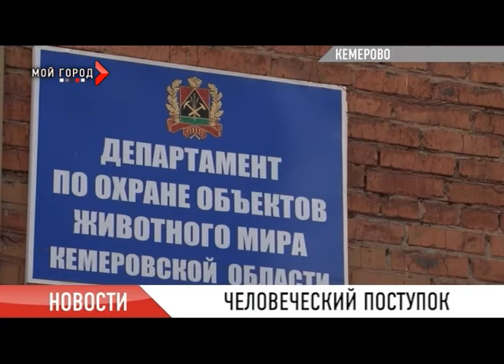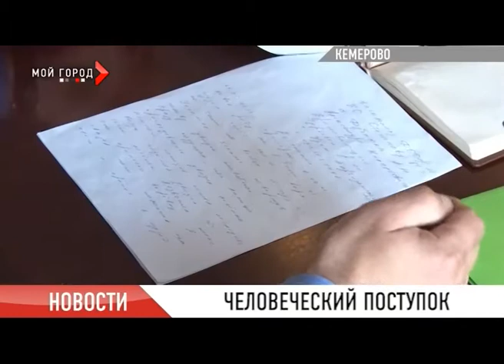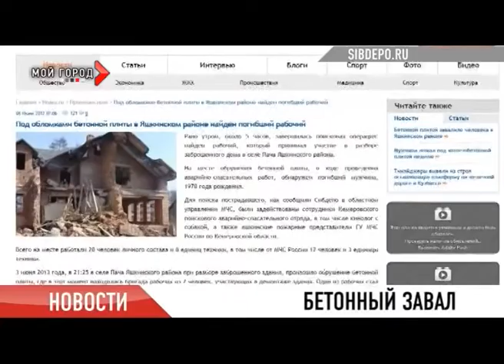Новости 04 06 2013 ч 1